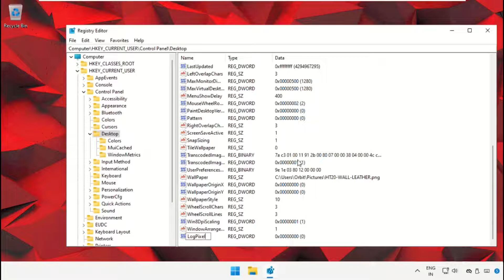How to Fix Blurry Font Text on Windows 11 HD Display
1. Operating System with 32 bit / 64 bit
2. Computer Model or Manufacturer
3. Program you are trying to open.

windows 11
blurry text windows 11
windows 11 blurry text
windows 11 dpi blurry text
how to fix blurry text in windows 11
blurry font and program fix for hd screens
blurry font windows 11
blurry font in windows 11
windows 11 dpi scaling fix
windows 11 - dpi scaling blurry text fix
how to fix blurry screen windows 11
windows 11 font blurry
how to fix blurry desktop screen windows 11
blurry fonts windows 11
windows 11 dpi scaling blurry

Tutorial : [ How to Fix Blurry Font Text on Windows 11 HD Display ]